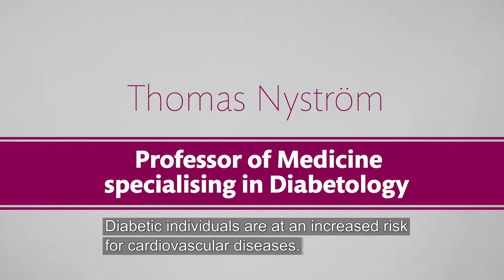Thomas Nyström, Professor of Medicine specialising in Diabetology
Thomas Nyström, Professor of Medicine specialising in Diabetology at the Department of Clinical Research and Education, Södersjukhuset.

Thomas Nyström is researching into cardiovascular disease in patients with diabetes. His interests are focused on the intestinal hormone GLP-1. This is used as a diabetes drug, but has also been shown to have a protective effect on the blood vessels, heart and brain.